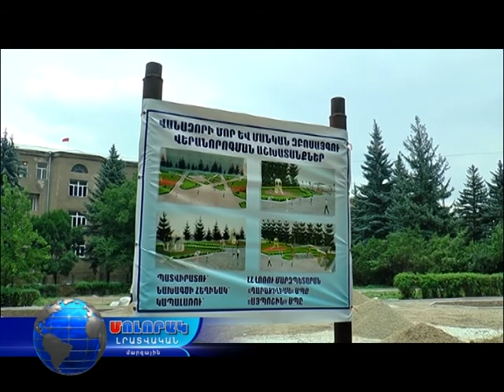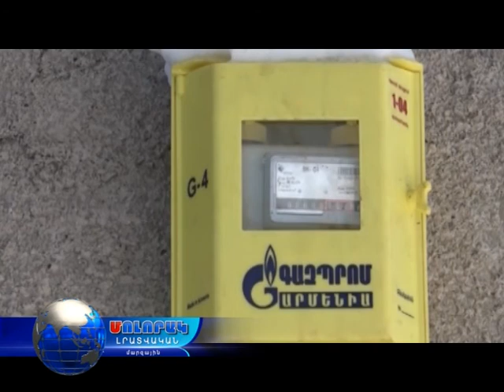Լոռու քաղաքաշինության 2017 -ը